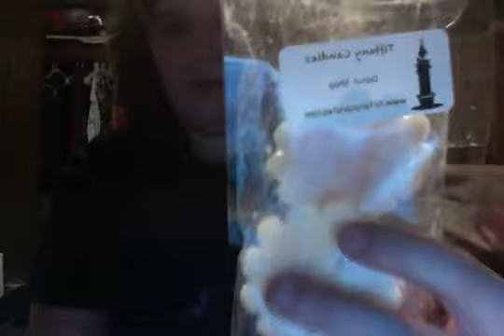Tiffany Candles 15% OFF Sale Order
Hi Guys,

Caramel Apple
Breakfast at Tiffany's
Fresh Fruit Slices
Serendipity
Pink Panties
Donut Shop
Gooey Donut Shop

Samples:Jelly Donuts & Orange